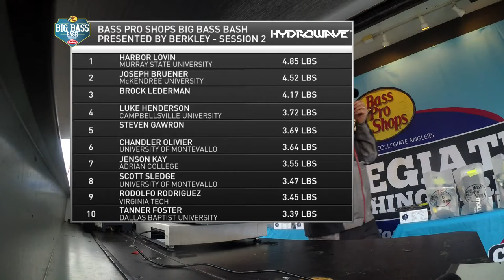Day 1 Session 2 Weigh-In Presented by Hydrowave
Day 1 Session 2 presented by Hydrowave at the 2021 Bass Pro Shops Big Bass Bash presented by Berkley runs from 9:00 AM-11:00 AM.  Up for grabs are thousands of dollars in prizes, including a first place haul valued at nearly $800.  First place in Session 2 will earn a HydroWave H2, $300 Bass Pro Shops Gift Card, and a T-H Marine Prize Package.  Tune in to watch complete weigh-in for Session 2!